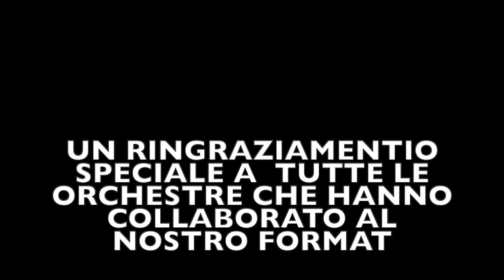CHADAVEQUALCO - SALUTI ORCHESTRE MIX